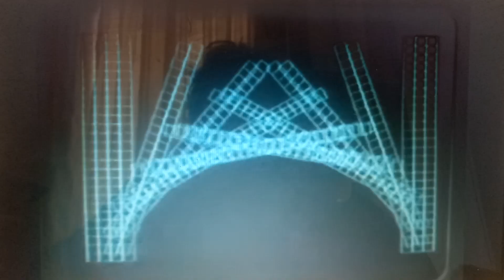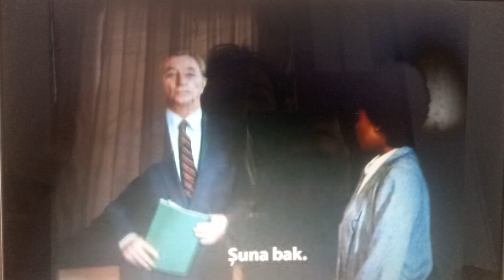İLK KORKU (PRIMAL FEAR) PARAMOUNT PICTURES VCD AÇILIŞ FRAGMANLARI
BU AÇILIŞ FRAGMANLARI ARASINDA YER ALANLAR:
PEMBELİ GÜZEL (PRETTY IN PINK)*
BENİM GECEM (SCROOGED)*
BEYAZ NOEL (WHITE CHRISTMAS)

*FİLMİN VİDEO KASET PİYASASINDAKİ ADI "PEMBELİ KADIN"
*FİLMİN VİDEO KASET PİYASASINDAKİ ADI "SON GECE"